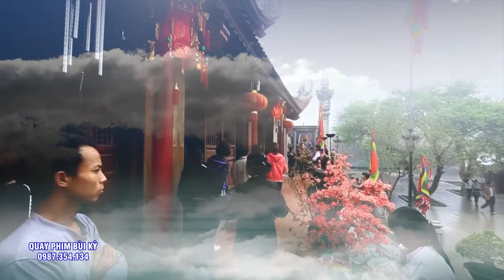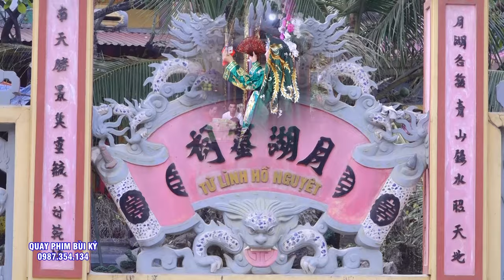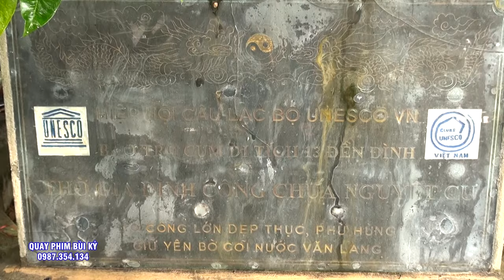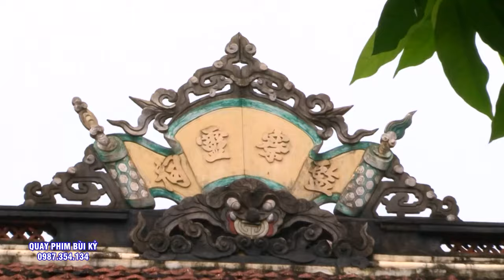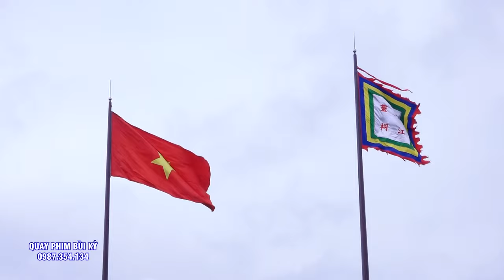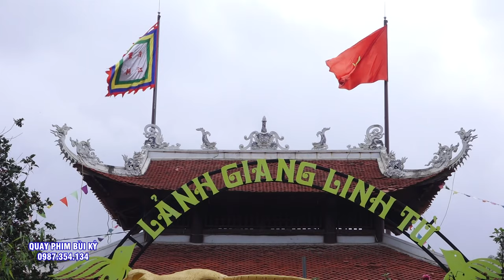Mở Tam Tòa Chúa Bói - Đồng Thầy Phạm Ngọc Anh Tại Đền Cô 9 - Thanh Hóa